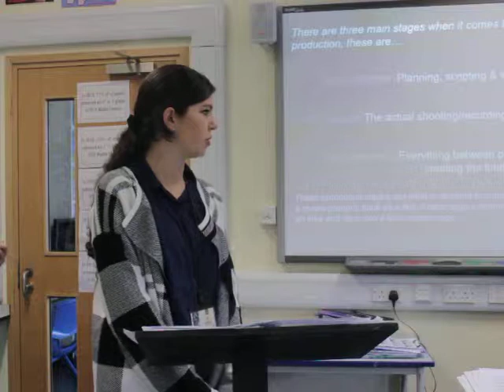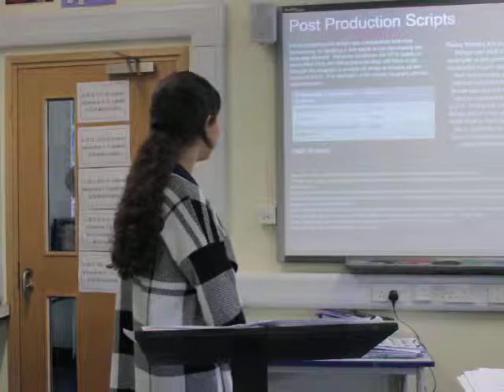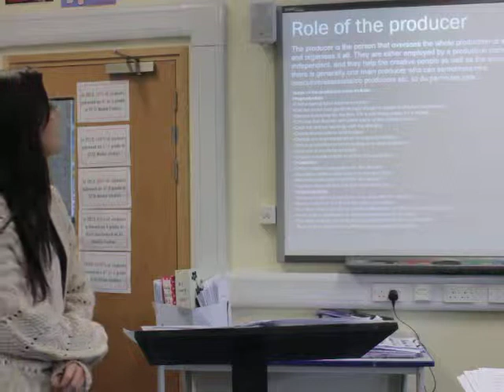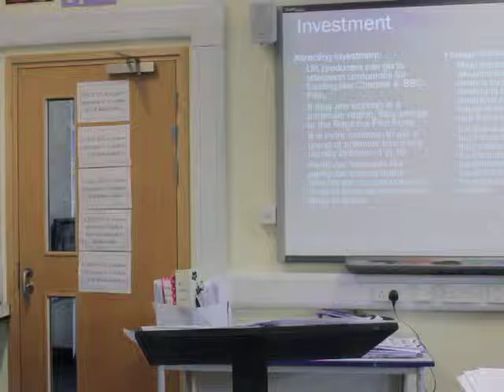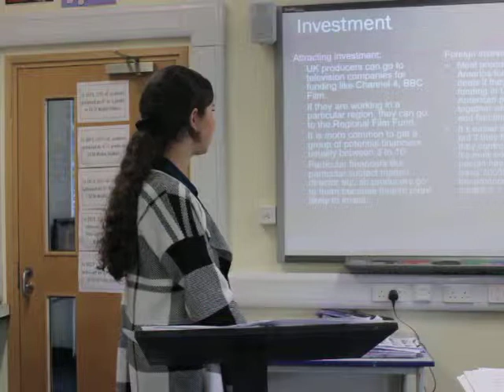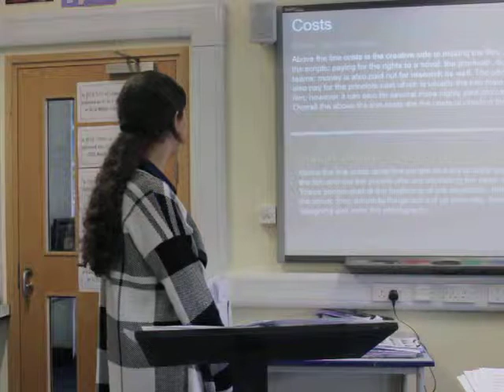Our Media Production Presentation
Here we have a presentation on the film industry but more specificly production